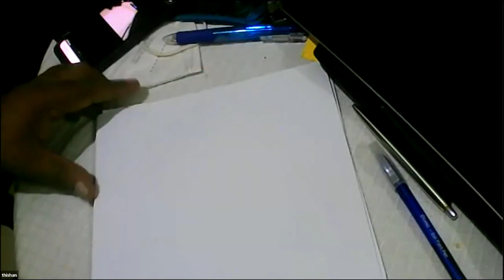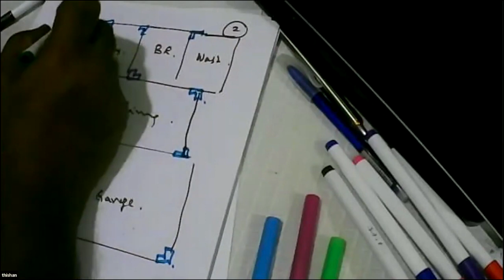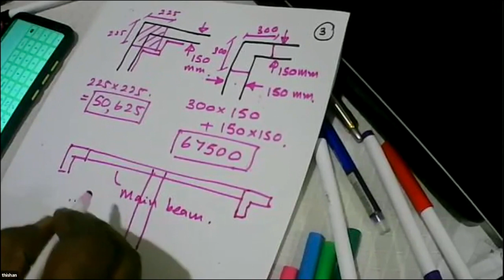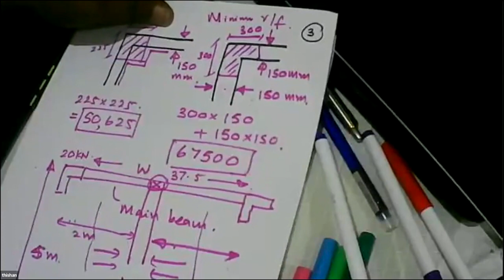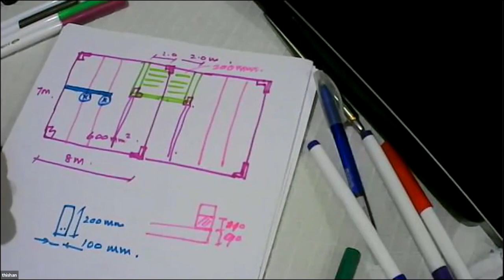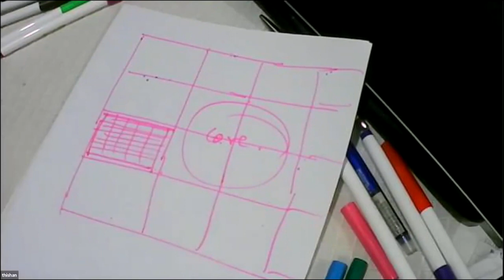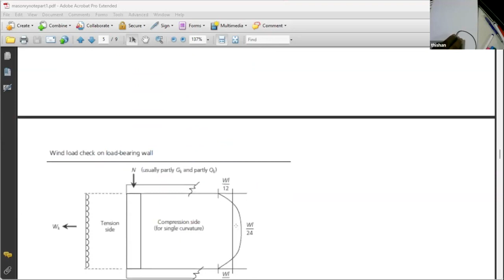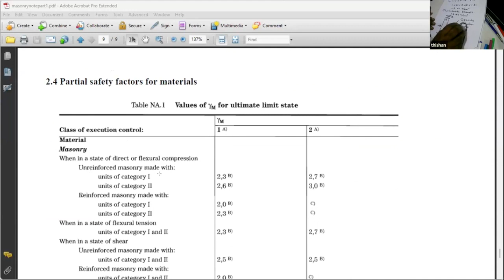CESC Lecture 15: Application of Lightweight Hybrid Construction for Multistorey Houses & Apartments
Lecture conducted on 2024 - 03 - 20 by Prof. M.T. R. Jayasinghe

Video 75